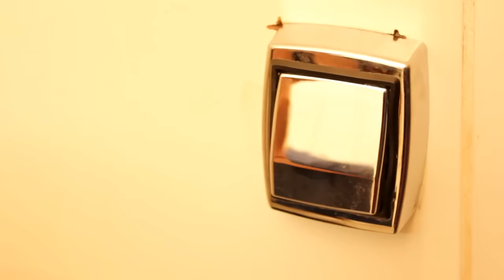Você teria coragem de fazer isso por um amigo?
Ele trocou de prova com colega e professor não viu nada